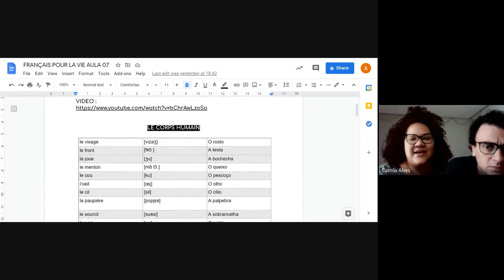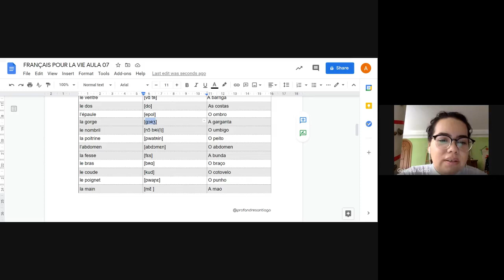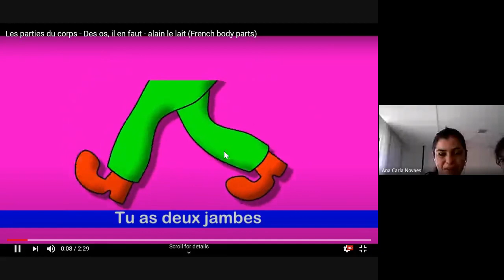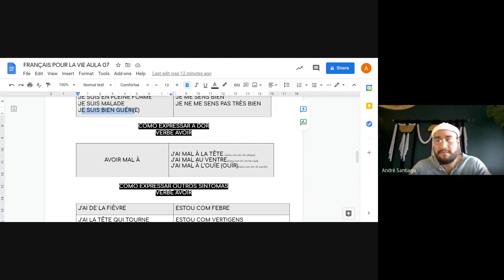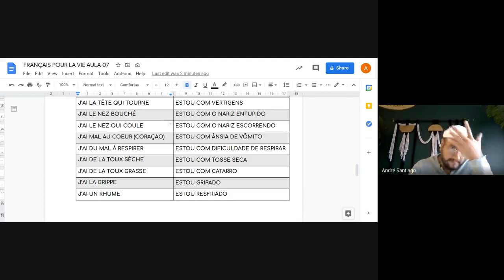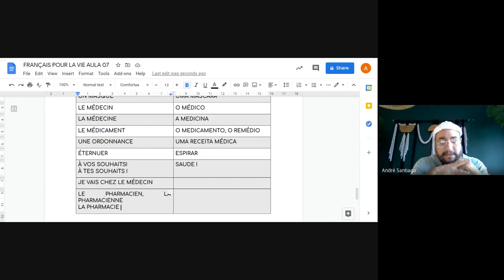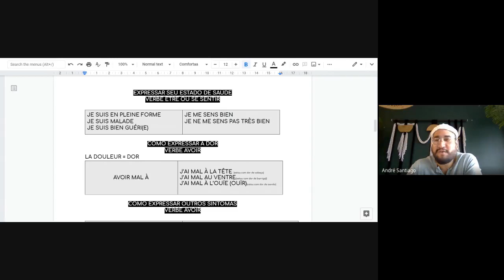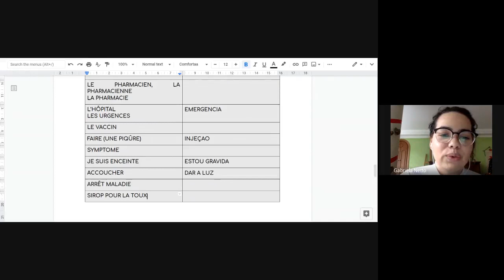FRANÇAIS POUR LA VIE AULA 07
Vocabulario do corpo humano
Falar do estado de saude
Descrever os sintomas